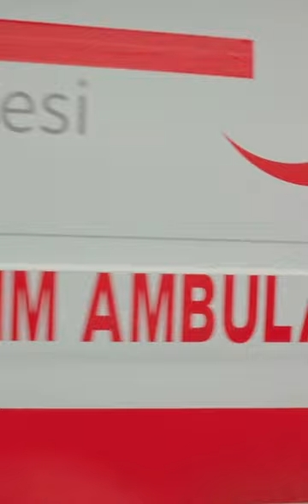Bırakma bizi Elif 💔 | Bir Küçük Gün Işığı